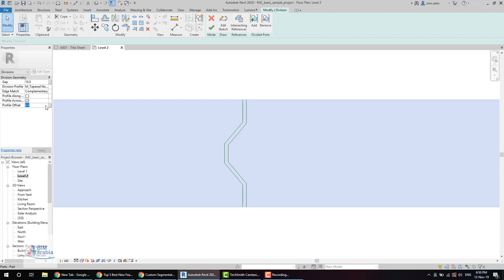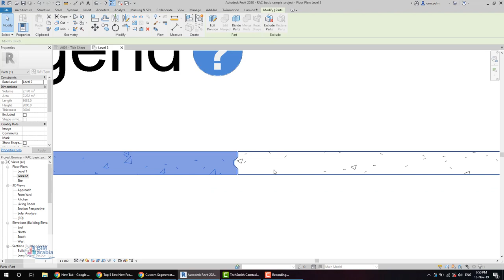revit architecture shop drawing tutorial ريفيت معماري شوب درونج prefabrication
Custom Segmentation of Precast Walls in Revit